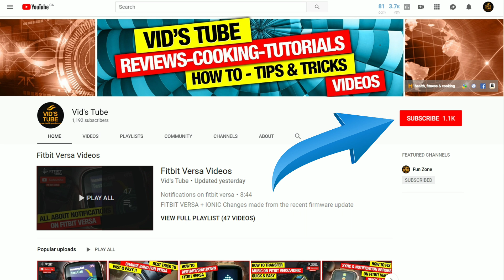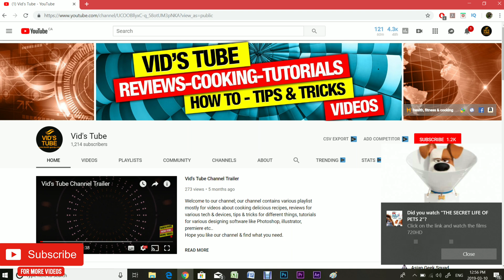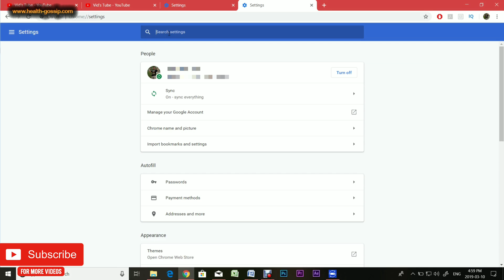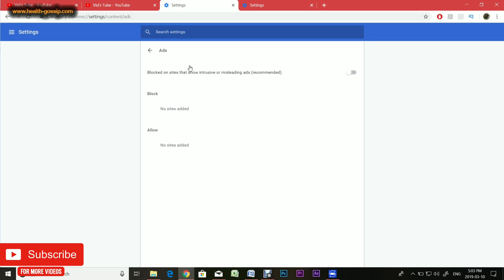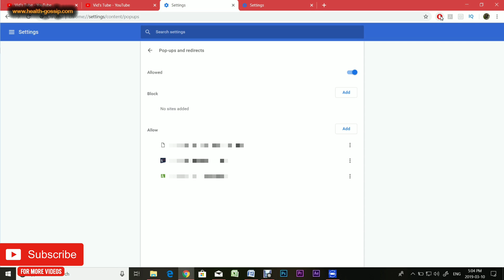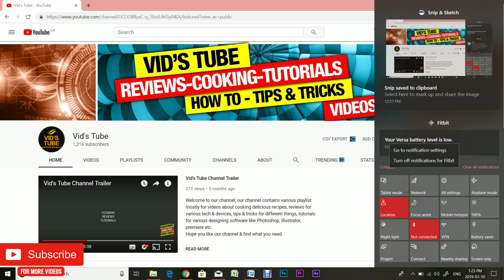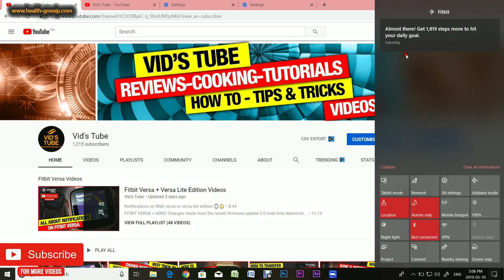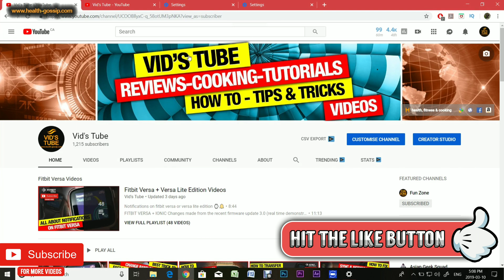How To Disable/Turn Off Google Chrome & Windows 10 App Notifications/Pop Ups/Ads 🚫⛔✅👍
In this video I have shown how to disable or turn off google chrome & windows 10 app notification/ads/pop ups. With this video you will be able to block those annoying notification, pop ups & ads on your google chrome & windows 10.

✳️HOT DEALS ON OUR STORE FRONT CHECK IT OUT:

✳️DEALS ON ADAPTERS USED FOR THIS VIDEO:
🔹XCSOURCE USB 3.0 To HDMI Adapter
🔹CABLE CREATION/ICZI USB 3.0 to VGA Adapter
🔹RANKIE HDMI to DVI Adapter
🔹VICTSING GOLD VGA to HDMI Converter

✳️ULTIMATE TRIPLE MONITOR SETUP DOCKING STATIONS:
🔹ULTIMATE GAMING triple display compatible usb c docking station
🔹WAVLINK dual display compatible usb c docking station

✳️MY OFFICE GADGETS:
🔹Asus Zenbook 3 (Core i7, 8GB DDR4, 256GB SSD, Windows 10)
🔹Acer Spin 5, 13.3" (Full HD Touch, 8th Gen Intel Core i7-8550U, 8GB DDR4, 256GB SSD)

I did not make this video or any of the videos with the intent to influence you to purchase the reviewed product. If you do make a purchase, the money earned will help continue supporting the channel. Thanks!